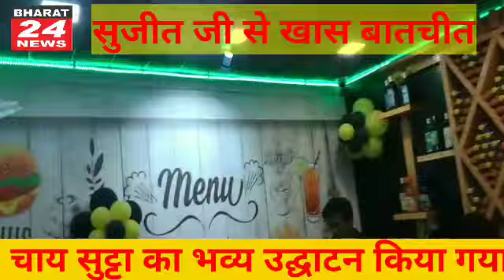चाय सुट्टा कब भव्य उद्घाटन किया गया और सुजीत जी से खास बातचीत हुई हमारे चैनल को लाइक करें